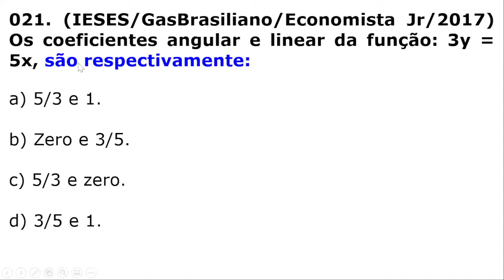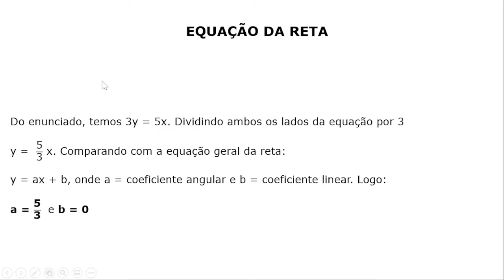#021 - Geometria Analítica - Identificando os Coeficientes Angular e Linear da função 3y = 5x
Questão da banca IESES em que o candidato(a) deve identificar os Coeficientes Angular e Linear da função 3y = 5x.

Concurso da GasBrasiliano, do ano de 2017, para o cargo de Economista Jr.